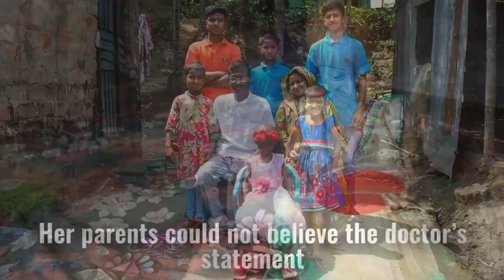Heartbroken Story Doctors Gave This Girl Projeria Nitu 3 More Years To Live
Taqlima Jahan Projeria  Nitu, a 10.5 years old girl is suffering from Progeria, a rare genetic condition. She was born on the 10 September, 2007 in Habiganj, Bangladesh. Her father Kamrul Hasan is a day laborer and her mother Mrs. Josna is a housewife. Nitu is the 4th child of her parents and they are 3 brothers and 3 sisters.

have received your message and determined you are the proper owner of this

content I will have it removed!

THEIR RESPECTED OWNERS. NO INFRINGEMENT INTENDED.